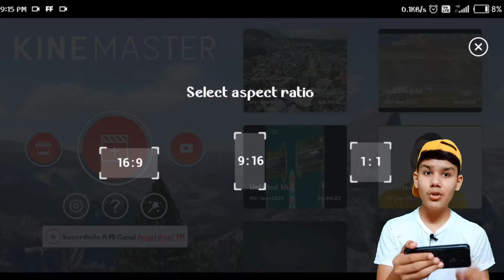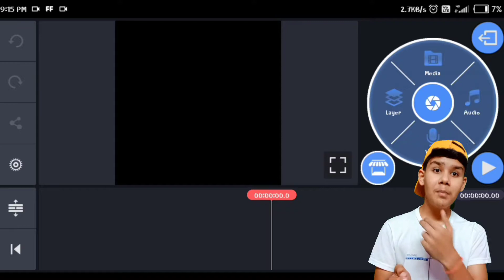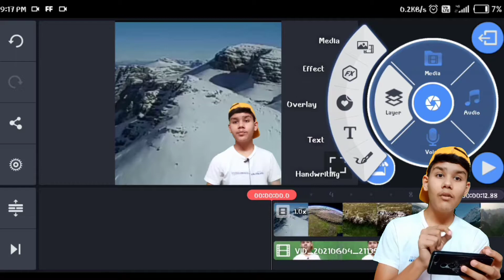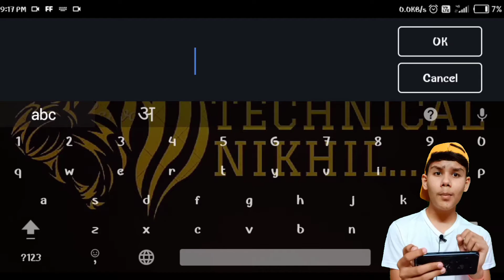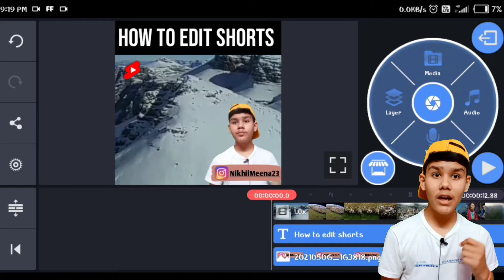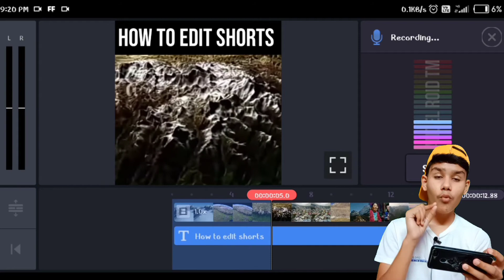How to Edit Youtube videos | Youtube video edit kaise kare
About : Technical nikhil is a youtube channel, where you will find technical video in Hindi, New video is post Everyday :)